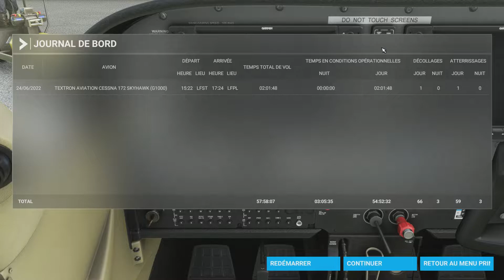Tour de France des copain étape 13: Strasbourg-Paris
Suivez ce tour de France sur Flight Sim ou je rend visite à mes ami qui habite loin de moi

twiter: @toria_et